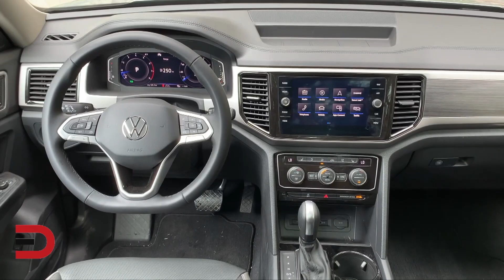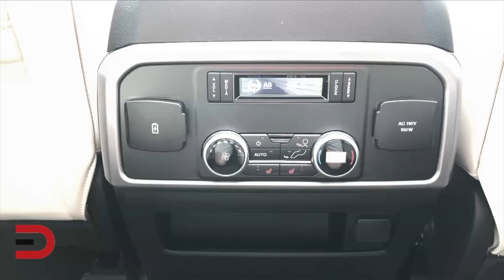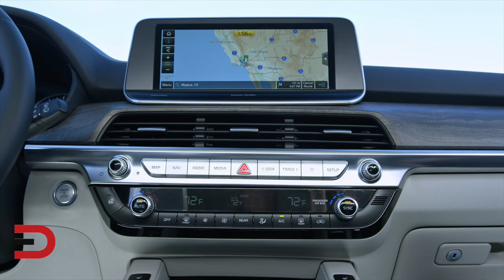The Best Car For Families in 2021 on Everyman Driver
Cars.com has named the 2021 Volkswagen Atlas Family Car of the Year. The Atlas beat out nominees Ford Expedition and Kia Telluride for the top honor of Cars.com 2021 Family Car of the Year, and won over judges with its comfortable ride quality and easy handling, spacious third row and cargo area, and overall practicality.